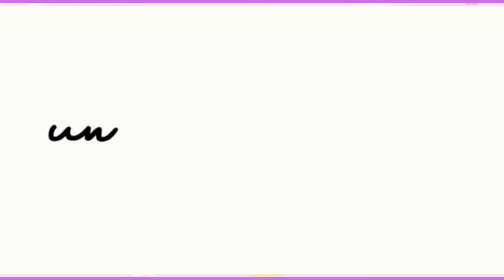Anrakha Design Collection |By Gul Shereen.